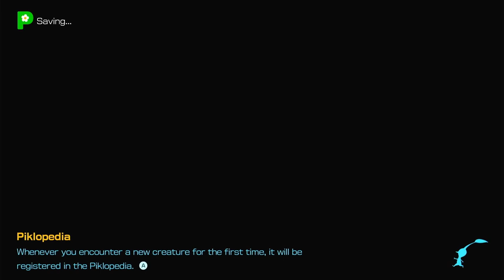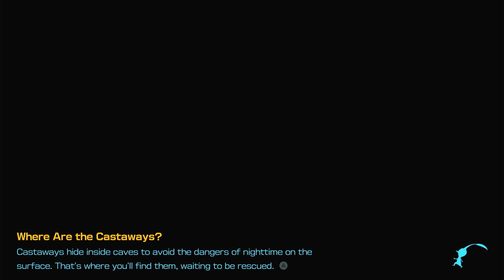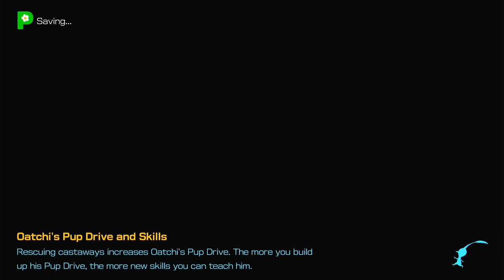SECLUDED COURTYARD & ROCKAWAY CELLARS | Blossoming Arcadia | Pikmin 4 - Part 19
Hi everyone!
Let's jump right back to Blossoming Arcadia and continue to play Pikmin 4 - part 19. Let the game begin.

► Timestamps
00:00:00 - Start - Nintendo Switch Logo
00:00:02 - Rescue Mission: Day 19
00:01:15 - Going to Blossoming Arcadia
00:04:54 - Secluded courtyard sublevel 2
00:07:51 - Secluded courtyard sublevel 3
00:09:46 - Secluded courtyard sublevel 4
00:24:25 - Dandori Rockaway Cellars
00:39:15 - Going back to the campsite and day 19 is to an end